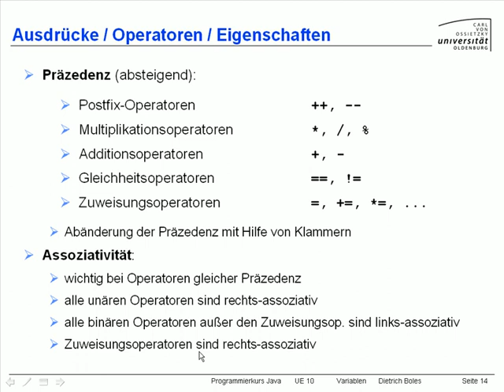UE10-Variablen [-14- Ausdrücke (Operatoreneigenschaften)]